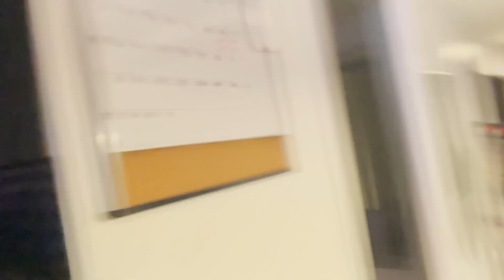He Broke Into The Freshandfit Podcast (Frank Castle)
"The door was OPEN and we thought it was locked".

Also, be a part of the discussions in the comments, and thrive to be open-minded and realistic.

🎬Clips Channel🎬
➜   FreshAndFit Clips
🎧Listen To The Podcast On The GO HERE🎧